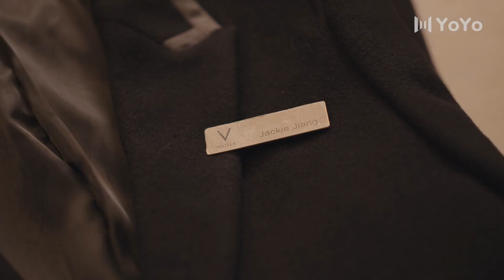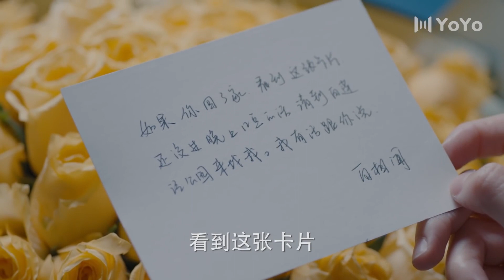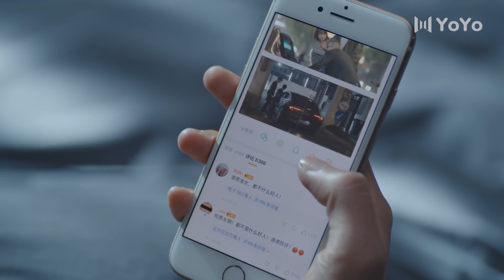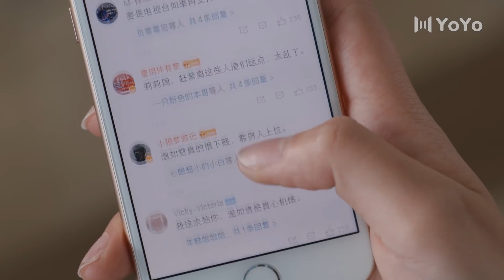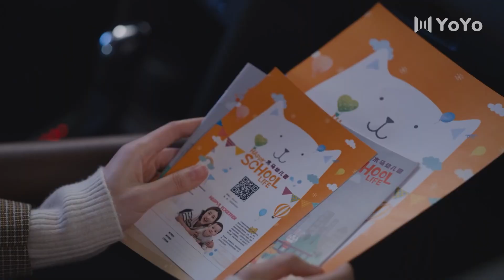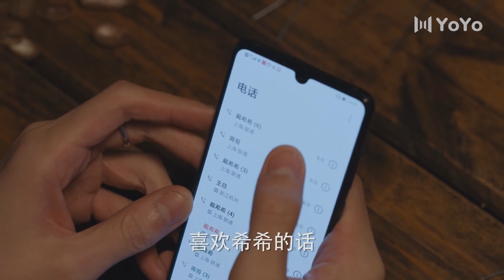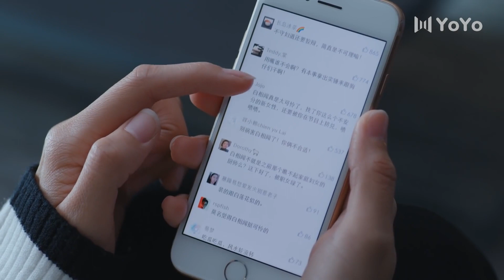似水流年37 | 魏大勳被富家女宋軼瘋狂逼婚，他為了逃避婚姻一次次地讓女友寒心（魏大勋、宋轶)